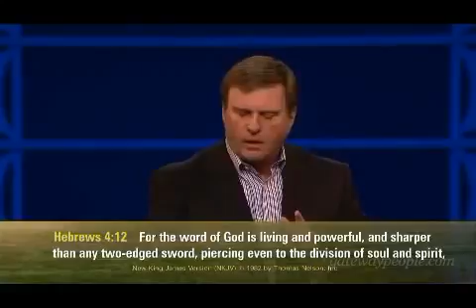J Evans A Mind Set Free